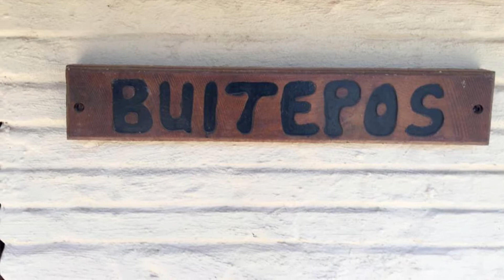Bosveld 2020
Pictures of hunting during a tough 2020